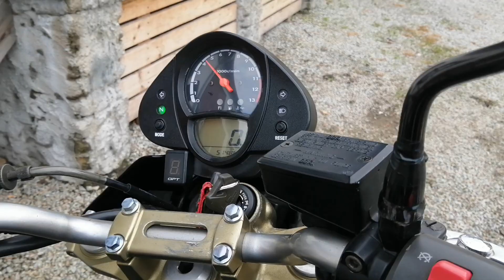Kawasaki ER6 - 2006